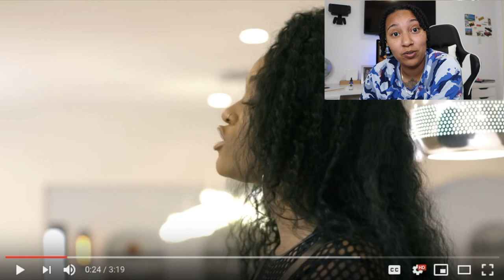LET'S DO IT BY DOMO WILSON (OFFICIAL MUSIC VIDEO) | REACTION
My reaction to Let’s Do It by Domo Wilson (Official Music Video)

Books & YouTube Essentials